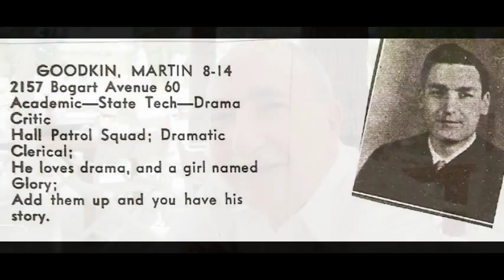In Fort Lauderdale November 2016 My Slideshow